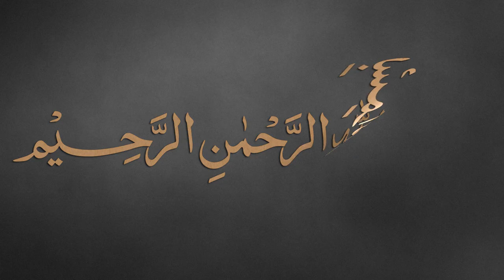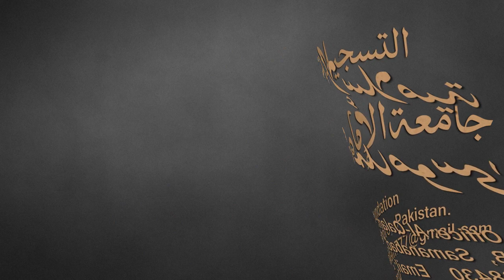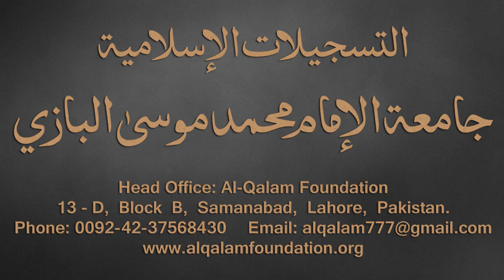Taiseer-ul-Mantiq Dars - 28 - page - 28 - by Maulana Muhammad Zuhair Albazi - 15/01/2017